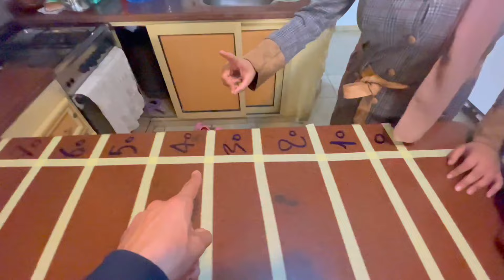اكثر شخص هيجمع نقاط هيكسب ال2000$ والعقاب هياكل النجيلة ☘️اقوي حظ